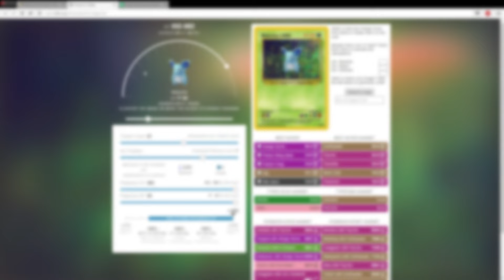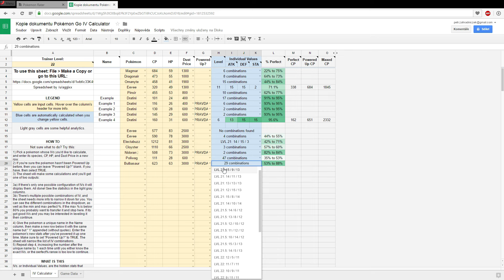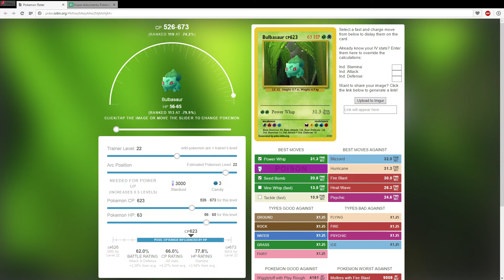Pro Tips & Tricks #1 - Pokémon GO IV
Toto video se hlavně soustředí na vysvětlení pojmu Individual Values.